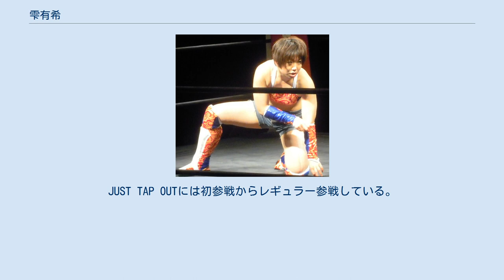雫有希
雫 有希（しずく あき、1986年10月31日 - ）は、日本の女子プロレスラー、僧侶、催眠療法士。
きらきら太陽プロジェクト主宰。
栄東高等学校、上智短期大学、慶應義塾大学（文学部特別課程）卒業。
米国催眠療法協会認定ヒプノセラピスト（ABH,NGH）、全国心理業連合会認定プロフェッショナルカウンセラー、浄土宗教師の資格を持つ。
 高校まではスポーツ経験は特になかったが、短大進学後にレスリングを始め、2年次の全日本学生選手権72kg級で3位。
慶應義塾大学在籍時には同大会で67kg級準優勝を残す一方、学生プロレスにも進出した。
 プロレスデビューは2007年の伊藤道場にて当時の本名（町田千明）でみどり戦を勝利で飾るが、1戦のみで一旦プロレスから身を引く。
 その後、レスリング部、慶應義塾大学学生プロレス研究会を経て再デビューを果たす。
 大学卒業後の2010年、学生プロレス出身者を集め、慈善活動を目的とする「お寺プロレス」を設立。
以来定期的に自主興行を開いている。
 2011年5月22日、地下プロレスEXIT初参戦で、矢野啓太とシングルマッチ。
 6月12日のスーパーFMWにおける石橋葵との対戦がきっかけとなり、6月19日の「REINA5」にてREINA女子プロレス初参戦。
雫あきとしては初めてとなる女子プロレスのリングも、黒木千里に敗戦。
 10月28日の「SMASH.22」にてSMASH初参戦でディーバ女王華名とシングルマッチ。
胴絞めチキンウィングスリーパーで敗れたが、女王をとことん苦しめ、試合後に「噂どおり」と絶賛。
以降もSMASHにレギュラー参戦。
華名とはバトラーツ解散興行でも再戦している。
 SMASH解散後の2012年3月28日、アイスリボン初参戦。
試合後、同団体への継続参戦を表明し、同団体のインターネット番組「19時女子プロレス」にて開かれる「第2回 19 o'clock girl's トーナメント」への出場も決定した。
トーナメントでは決勝まで進むも、藤本つかさに敗れる。
第3回にも続けて出場し決勝で新田猫子を破り優勝、その後第2回のトーナメントに優勝しIW19王者となっていた藤本とタイトルマッチで再戦し雪辱、初めてのタイトルを獲得した。
その間、KAIENTAI DOJOにも参戦している。
 2012年4月、善光寺大本願乳児院への寄付活動に対して、鷹司誓玉台下より感謝状を頂く。
 2012年12月3日、JWP女子プロレス初参戦。
 2013年6月16日、長野市の善光寺大本願乳児院へのチャリティを目的とした「きらきら太陽プロジェクト」を旗揚げ。
 2013年7月よりリングネームを雫あきから雫有希に変える。
2013年7月9日の鬼神道リターンズ13、vs華名戦が新リングネーム最初の試合となった 。
 2013年11月2日、REINA新木場大会で亜利弥’と組み、セウシス&バケリータが持つREINA世界タッグ王座に挑戦、亜利弥'の腕ひしぎ逆十字固めがバケリータに決まりタッグ王座獲得 2014年9月15日、JWP・板橋大会で元同門、中森華子と初シングル。
 2015年2月14日、横須賀市総合体育館メインアリーナにて、およそ20年ぶりとなるプロレス興行を開催。
観衆600人を動員。
 2015年3月1日、長与千種率いる女子プロレス団体、マーベラスに入団。
 2015年11月、公益社団法人日本フィランソロピー協会による「第18回まちかどフィランソロピスト賞・特別賞」に選出される。
 2017年12月17日、マーベラスの長与代表より、前日の大会をもって契約を解除したことが発表された。
 以降はフリーとして活動。
JUST TAP OUTには初参戦からレギュラー参戦している。